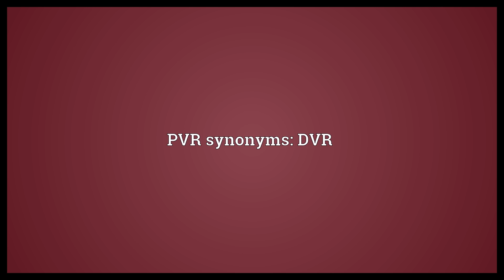PVR Meaning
Video shows what PVR means. personal video recorder. peak vehicle requirement. peak-to-valley ratio. PVR synonyms: DVR.  PVR Meaning. How to pronounce, definition audio dictionary. How to say PVR. Powered by MaryTTS, Wiktionary